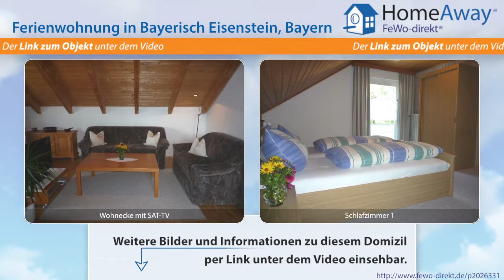Bayerischer Wald: Geräumige, gemütliche Ferienwohnung im malerisch schön - FeWo-direkt.de Video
Ferienwohnung  Bayerischer Wald Bayern für 5 Personen :
Die ideale Ferienwohnung für die ganze Familie im malerisch schön gelegenen  Luftkurort Bayerisch Eisenstein -- im Nationalpark Bayerischer Wald. Unsere große, gemütliche Ferienwohnung befindet sich im Obergeschoß unseres Hauses. Der wunderschöne Blick vom Balkon über den Ort und zum „Großen Arber" lädt förmlich zu Spaziergängen und auch zu ausgedehnten Wanderungen ein. In der behaglichen...

Dies ist nur eine Unterkunft der vielen Feriendomizile  Bayerischer Wald die auf HomeAway fewo-direkt.de zu finden sind. HomeAway FeWo-direkt.de ist Deutschlands Nr. 1 in der Online-Ferienhausvermietung seit 1997 mit der wohl größten Auswahl an Ferienwohnungen und Ferienhäusern.